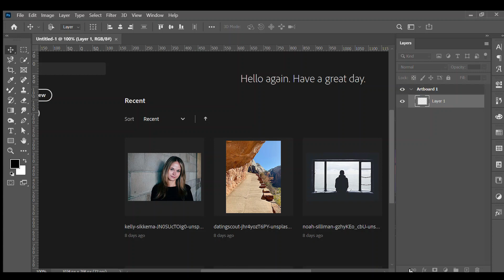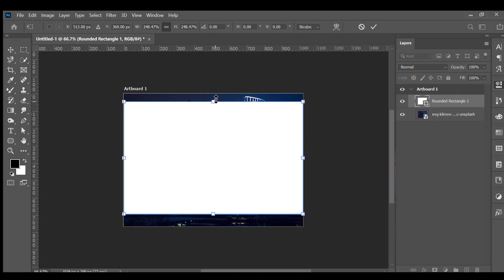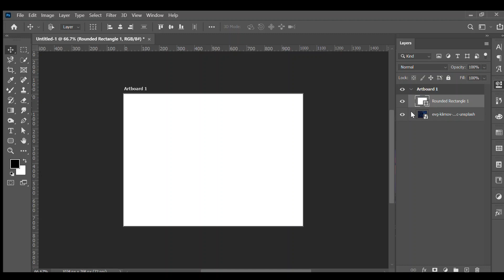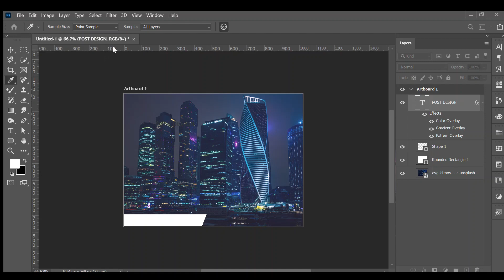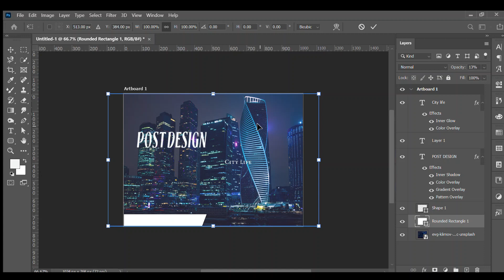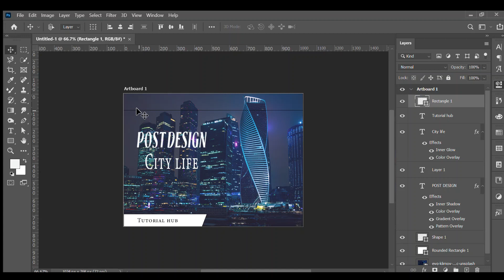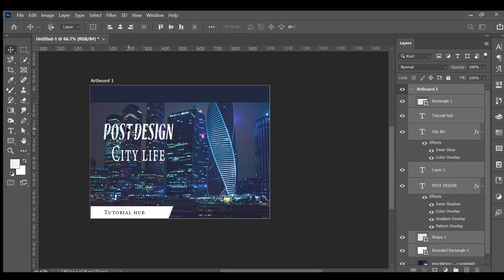Tutorial Hub | Post design on Photoshop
@Tutorial Hub
/Adobe Illustrator
/Canva
/Photoshop
,/Click on this video &learn more about
this is a simple post design for a business